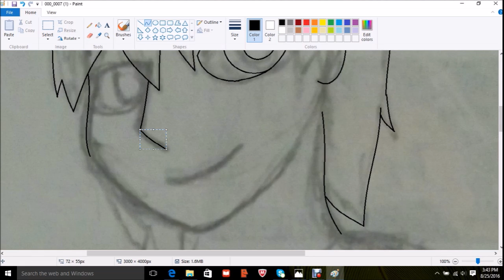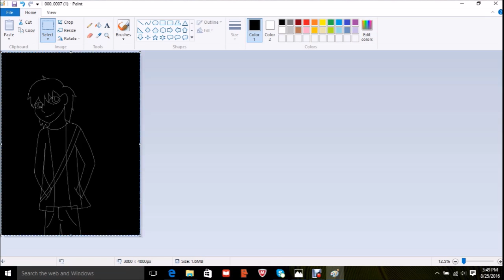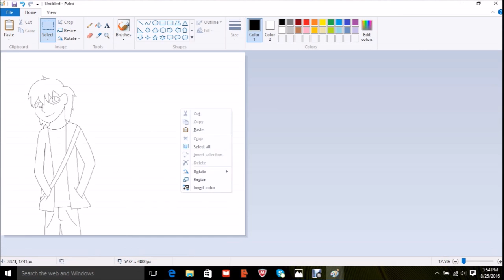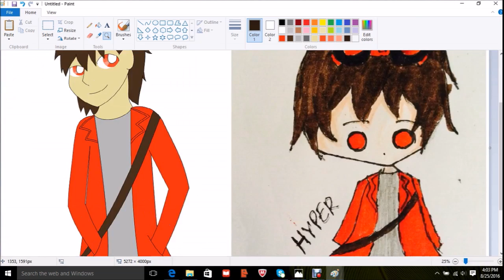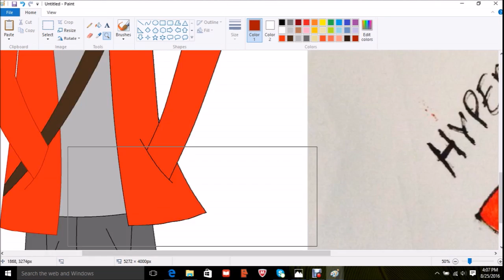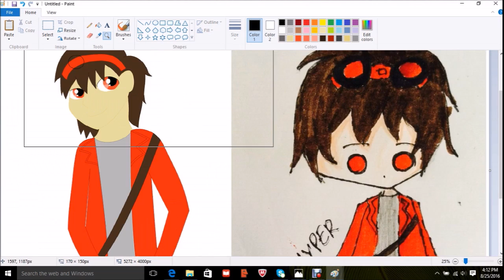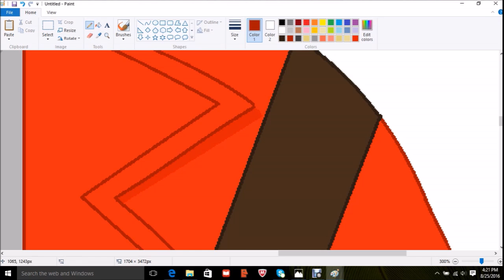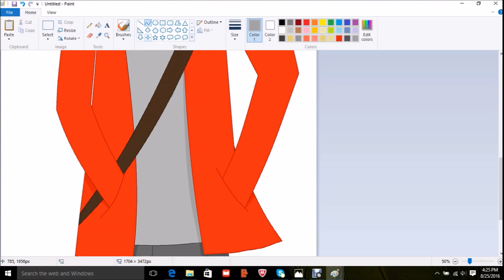Hyper speedpaint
This is an Art trade for MLPhyperchaser from deviantart

programs used:
MS paint
Debut Video capture software
Video pad video editer

Songs:
Working for the weekend by lover boy
Don't stop by electric touch